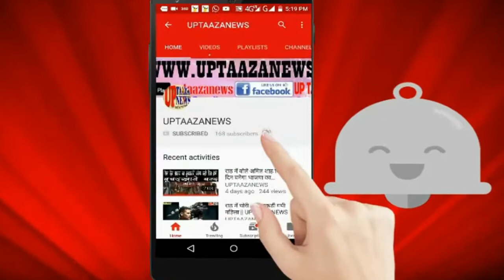यूपी ताजा न्यूज की खबर का हुआ असर पुलिस द्वारा दबिश देकर नशे के तीन सौदागरों को किया गिरफ्तार